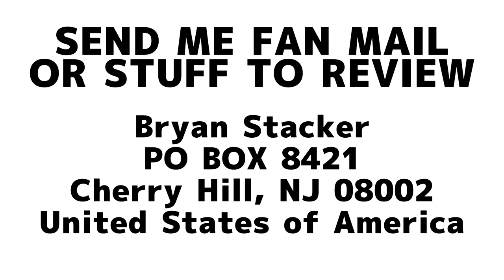A Real Bottle Of Butter Beer | Flying Cauldron Butterscotch Beer Review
Bryan reviews what claims to be a bottle of official butter beer! Does it stack up and taste like butter beer or just taste like a sack of old ham? Watch the review of Flying Cauldron Butterscotch Beer!
Send Me Stuff:
                                                 Bryan Stacker
Welcome to Stackocity everybody!
Besides my artificially created life events, my life is also filled with completely comical events. Almost every day something crazier and crazier happens to me. Its like my life is a TV show and every day is a new episode.